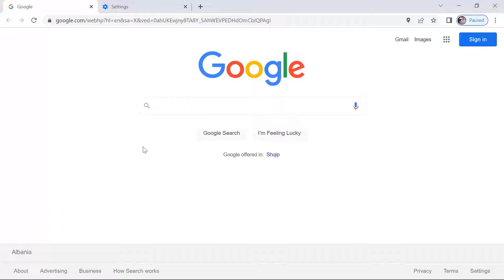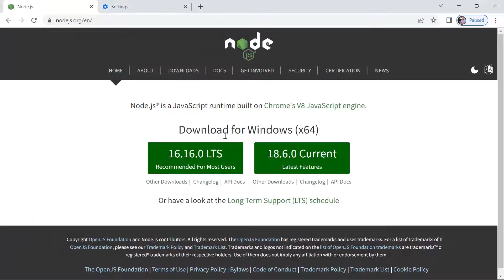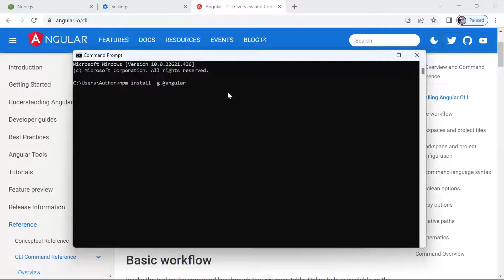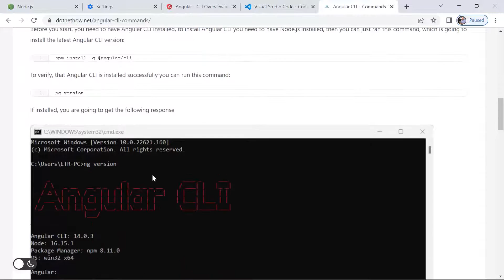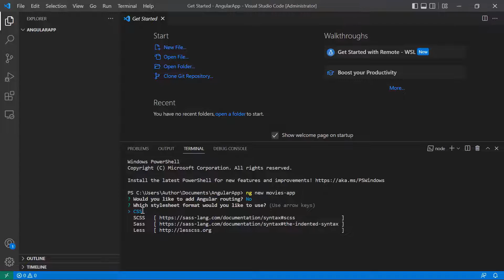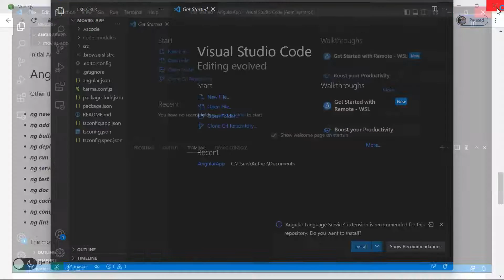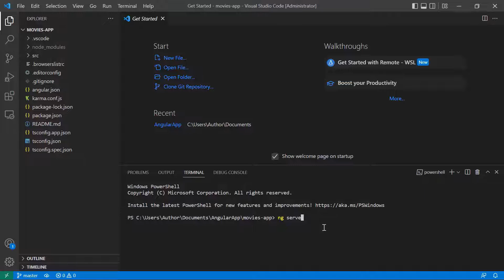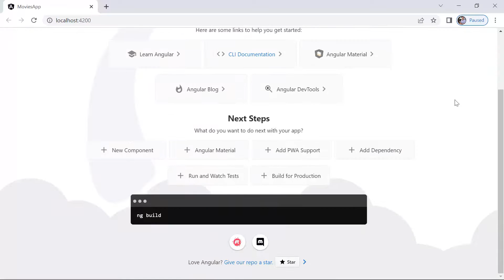04. Setting up Angular Development Environment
To set up the development environment you need to install 3 important tools:
- Node.js - Angular requires an active LTS or maintenance LTS version of Node.js.
- Angular CLI - Angular command line interface
- Visual Studio Code - Cross-platform source-code editor made by Microsoft.

You will also learn how to create a new Angular application and run the project locally using Angular CLI (Command-Line-Interface).

00:00 Introduction
00:50 Installing Node.js
02:16 Installing Angular CLI
03:43 Installing VSCode
04:07 Creating a new Angular project
07:53 Installing 'Angular Language Service' extension
08:27 Running the Angular application
10:08 Thank you